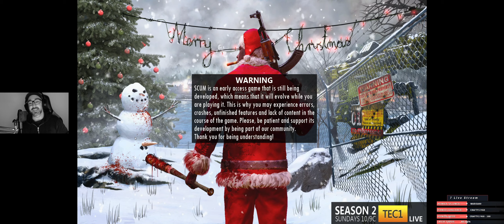SCUM 2021 SQUAD PVP EP#1 - La première Game de la saison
_________________________ 『 INFORMATIONS 』

✅『📦』Achetez sur Amazon via mon lien

_________________________ 『 MON MATERIEL STREAMING』

Souris Corsair Wireless Harpoon Rgb
Clavier Corsair K60 PRO RGB Mechanic
Casque Steelseries Arctis Pro
Siege KLIM Esports
Logitech Brio 4k
StreamDeck ELGATO
Micro BIRD UM1
Ecran AOC CU34G2X
Ecran ROTATIF IIYAMA G-MASTER
Tapis de Souris XXL
GPU : RTX 3090 EVGA XC3
PROC : Ryzen 7 5800x
Carte mère - Asus X570-P
RAM : Corsaire Vengeance pro 32go
SSD1 : SAMSUNG 980 1TO
SSD 2 : CRUCIAL 1TO
Carte de Capture : Avermedia Live capture 4k